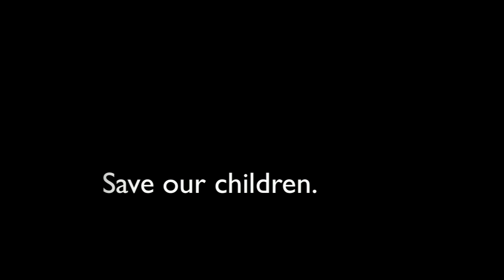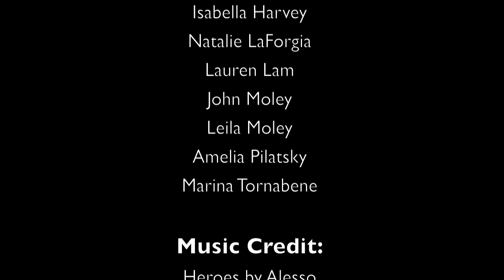Our Kids Are Worth "More Than 4"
Cancer is the #1 disease killer of children in United States. Yet, of the already small amount of federal funding for cancer research, only 4% is allocated for all childhood cancers combined. How can this be?

Treatments have not changed significantly in more than a decade. In fact, most medications used to fight cancer in children are designed to fight adult cancers and three out of five survivors develop side effects from receiving treatments that are too strong for their small bodies to handle. Insufficient efforts are being made to help those who are fighting the hardest battle of their young lives. We need action now.

Spread the word! Tell the National Cancer Institute that children deserve MoreThan4!